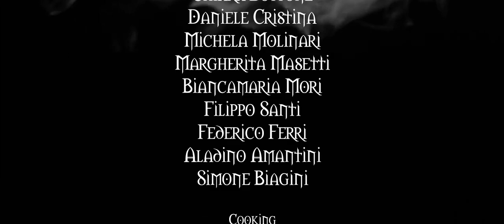La Stagione delle Nebbie - Long cut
La Stagione delle Nebbie è un larp di Elio "Digio" Di Giovanni, prodotto da Terre Spezzate

Riprese e Montaggio di Ilaria Fucale